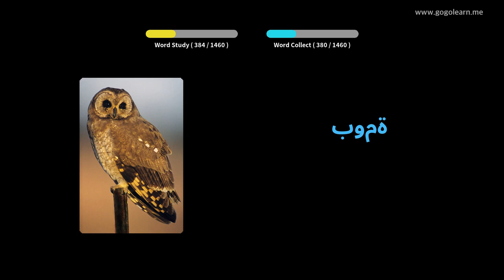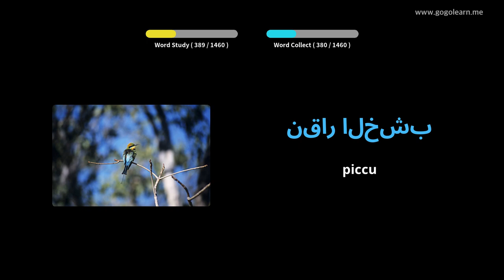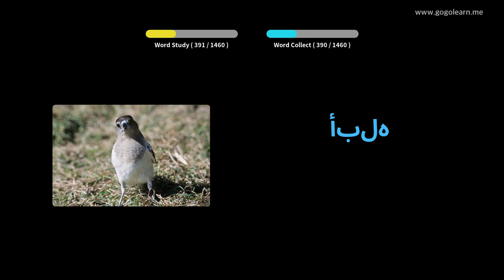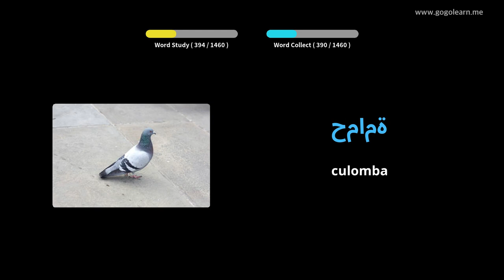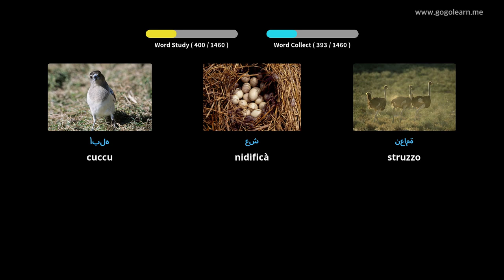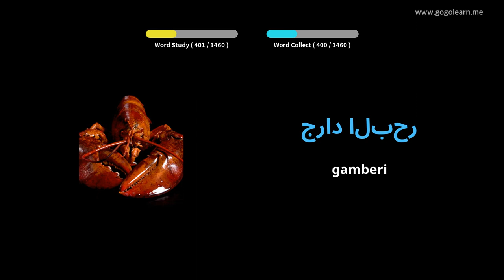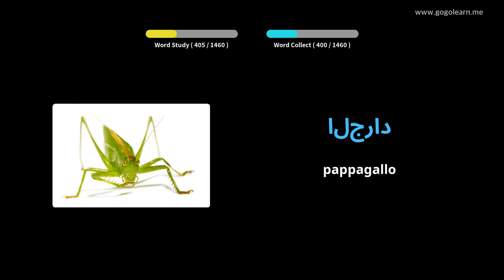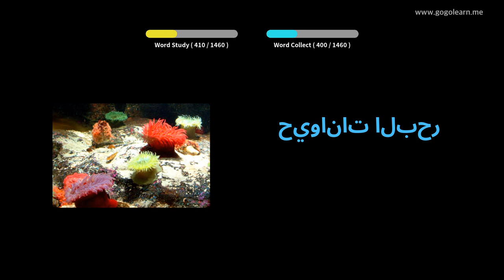Learn Arabic to Corsican| 1460 Arabic to Corsican Vocabulary Words Translation with Pictures PART 15